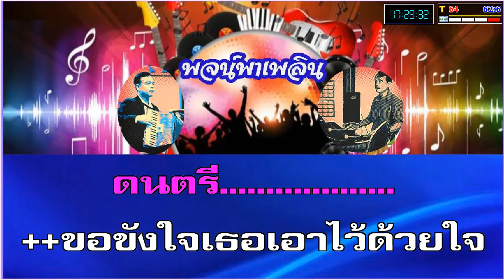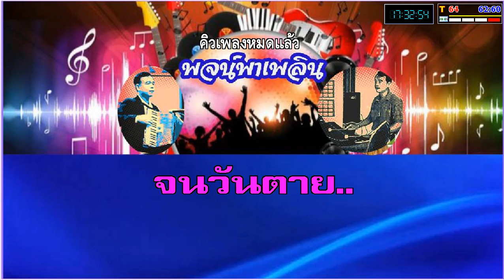กุญแจใจ คาราโอเกะ อ้อย อัจฉรา C